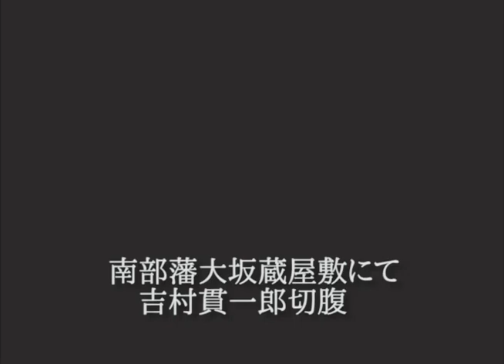帰郷（２００８）～壬生義士伝より～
帰郷 壬生義士伝より

中田敦夫による最初の自主製作公演ライブ映像。
こんな芝居がしたかった。
吉村貫一郎を幸せに送りたかったのに、やはり己の人生を後悔してしまう。

他の活動としてお城巡りをしています。

■栃木・蔵の街かど映画祭 ノミネート作品「あの街から」も無料公開しておりますので、是非ご覧ください！